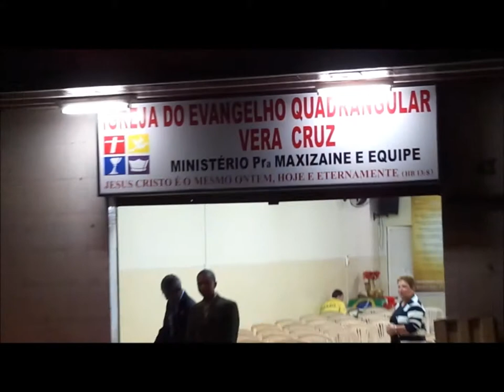Bem vindo....22 Junho 2014 - Quadrangular Vera Cruz - 15 Aniversario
Porque a vinha do Senhor é a sua Casa, Morada do Deus Altissimo.